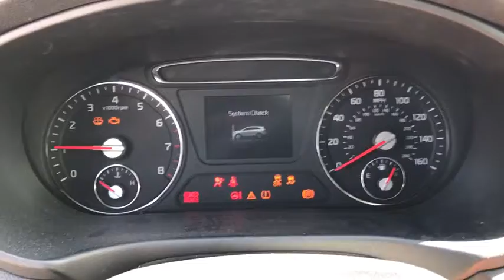2016 Kia Sorento Columbus, Lancaster, Logan, Newark, Chillicothe, OH L19514A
Used 2016 Kia Sorento available in Columbus, Ohio at Matt Taylor Kia. Servicing the Lancaster, Logan, Newark, Chillicothe, OH area.

Recent Arrival! This 2016 Kia Sorento LX in Sparkling Silver features: 2.4L DOHC 6-Speed Automatic with Sportmatic FWD Fresh Oil Change. Certified.brbrCertification Program Details:brMTKOL Total Confidence Certified Pre-Owned: 164-Point Inspection. Lifetime Power-train Warranty and 2 years of Maintenance included with all qualified vehicle purchases. Some restrictions may apply check with Dealer for details.br21/29 City/Highway MPGbrbrAwards:br  * 2016 KBB.com 10 Best SUVs Under $25000